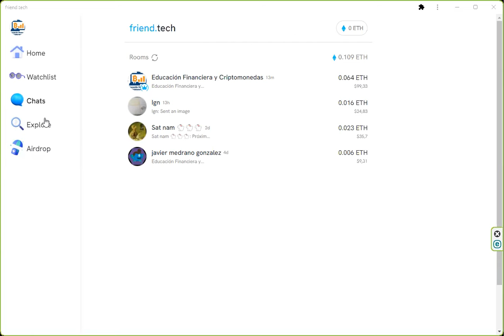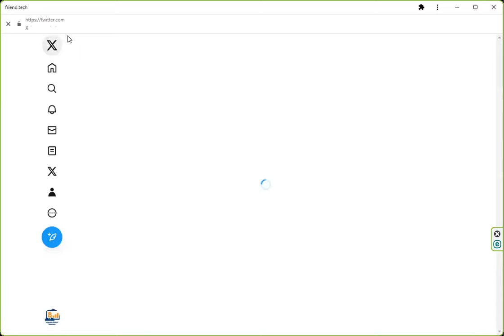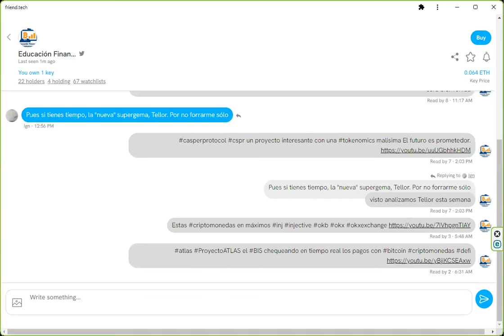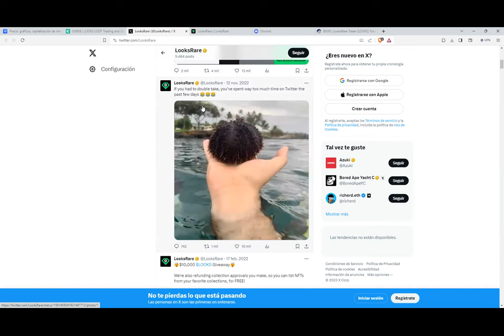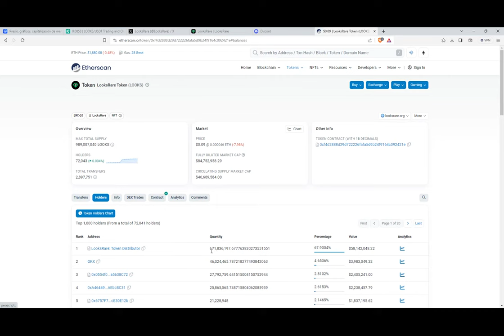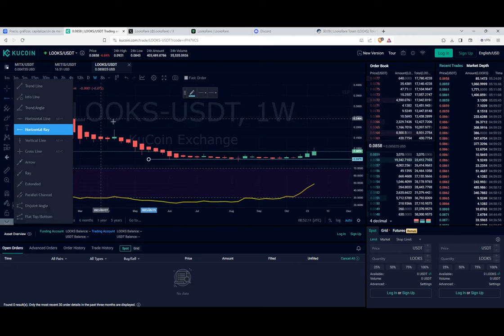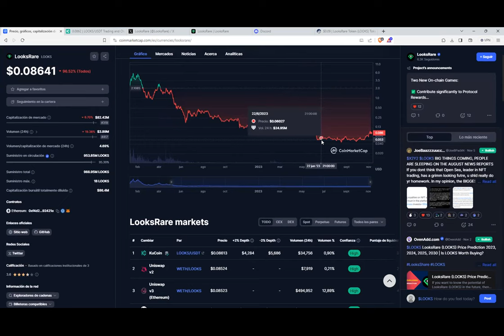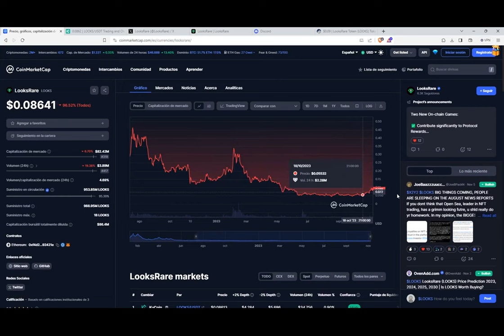Estaba muerto y podría subir entre x4 y x10 en este